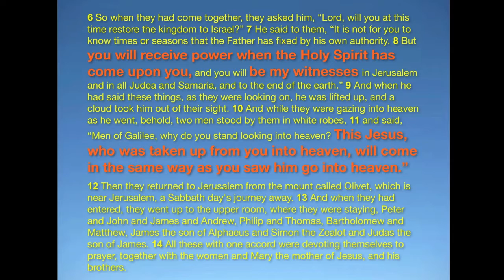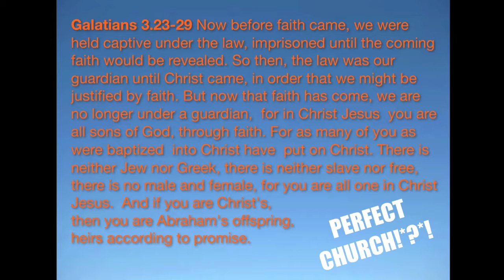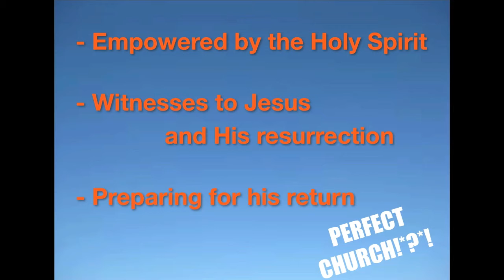Sept 11 2016 || The Perfect Church Part 1 - Jesus Creates the Church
Acts 1:6-14 - Rev Ben Phillips begins a new series for the fall. What is your perfect church?